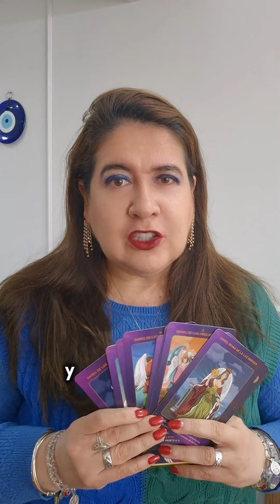CURSO DE TAROT ANGÉLICO ASTRAL ZÉFIRO